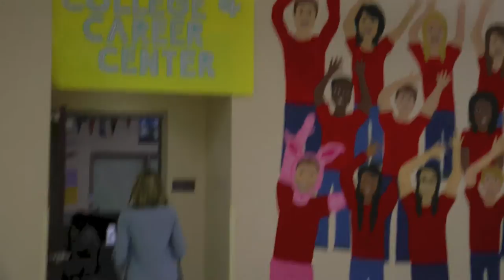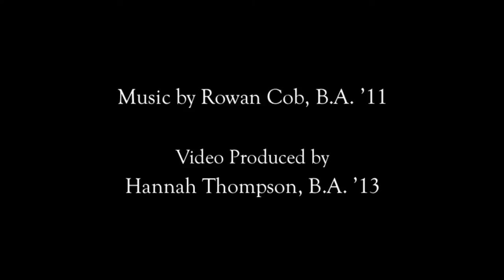Kimberly Schiewe, MEd '13, talks about becoming a school counselor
Kimberly Schiewe MEd '13, a graduate of the Lewis & Clark school counseling program, talks about her school internship, working with a mentor, and finding a job.